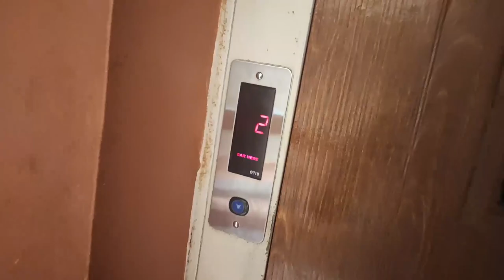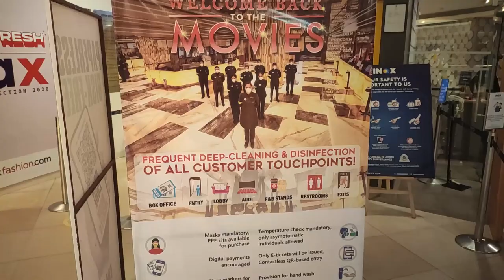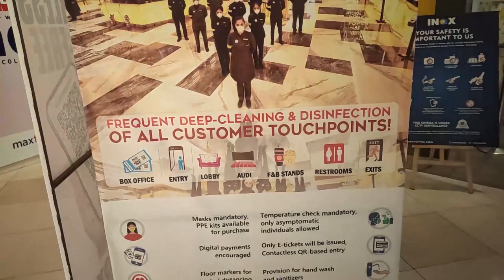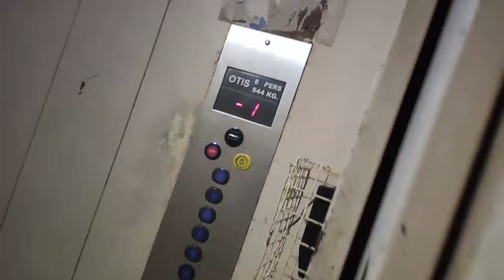Tenet (Theater) Review | First film in theater after 8 months - VLOG | Inox | Christopher Nolan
Tenet is a 2020 science fiction action spy thriller film written and directed by Christopher Nolan, who produced it with Emma Thomas. A co-production between the United Kingdom and United States, it stars John David Washington, Robert Pattinson, Elizabeth Debicki, Dimple Kapadia, Michael Caine, and Kenneth Branagh. The plot follows a secret agent (Washington) as he manipulates the flow of time to prevent World War III.